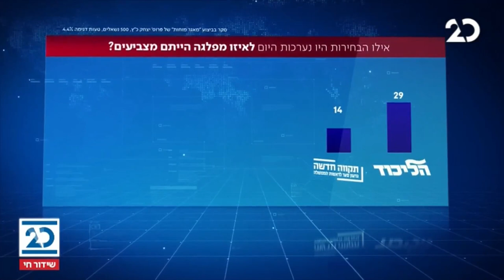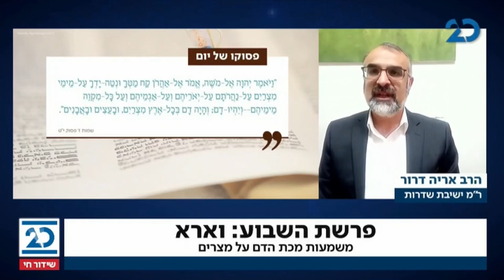חדשות הלילה עם הלל ביטון רוזן | 14.1.2021 | התכנית המלאה